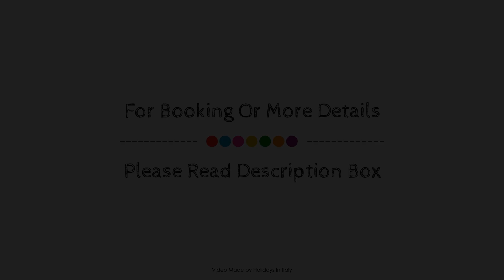Villa delle Palme, Santa Marinella, Italy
About Property:
Ideally located in the prime touristic area of Santa Marinella, Hotel Villa delle Palme promises a relaxing and wonderful visit. The property features a wide range of facilities to make your stay a pleasant experience. All the necessary facilities, including 24-hour front desk, facilities for disabled guests, luggage storage, room service, meeting facilities, are at hand. Guestrooms are fitted with all the amenities you need for a good night's sleep. In some of the rooms, guests can find air conditioning, heating, wake-up service, desk, mini bar. Take a break from a long day and make use of private beach, diving, fishing, garden, water sports (non-motorized). Convenience and comfort makes Hotel Villa delle Palme the perfect choice for your stay in Santa Marinella.
Searching For
1. Villa delle Palme - Santa Marinella
2. Villa delle Palme - Santa Marinella Virtual Tour
3. Villa delle Palme - Santa Marinella Rooms
4. Villa delle Palme - Santa Marinella Amenities
5. Villa delle Palme - Santa Marinella Videos
6. Villa delle Palme - Santa Marinella Offers
7. Villa delle Palme - Santa Marinella Deals
Audio Credit:
Track Title: Subway Dreams
Artist: Dan Henig